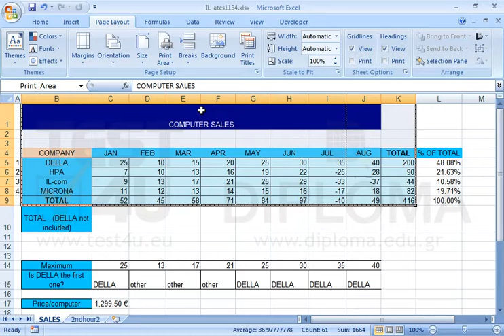Select the cell range Β1:Κ9 and set it as print area.